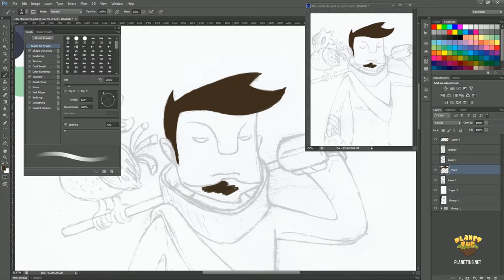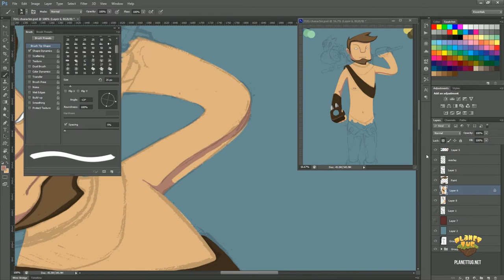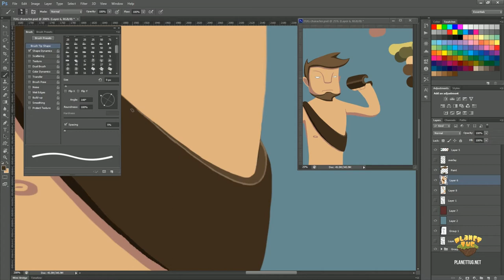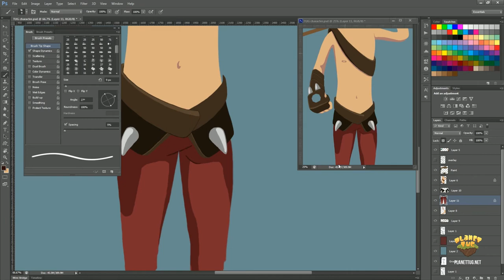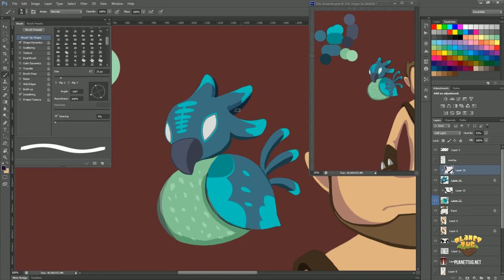Photoshop Speed Art - TUG [The Untitled Game]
TUG character speed art by Chris - Creative Director at PlanetTug.net

(Alpha available to purchase until 30th July, 2013)